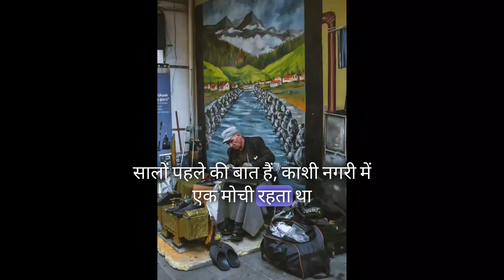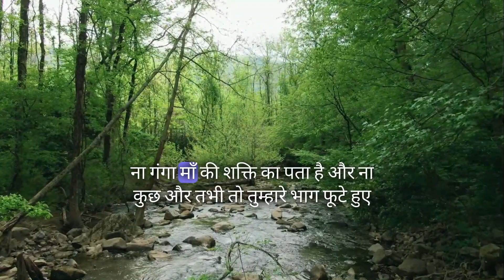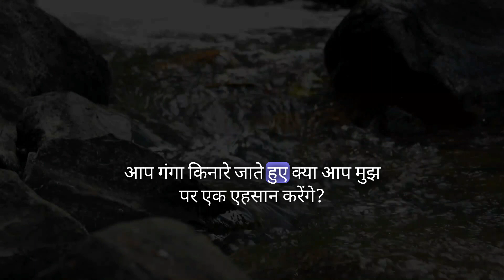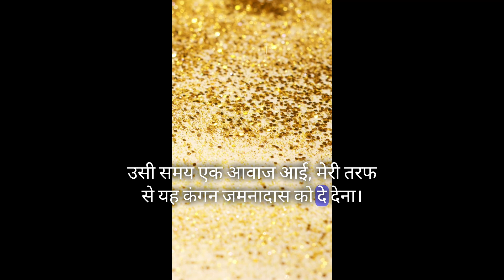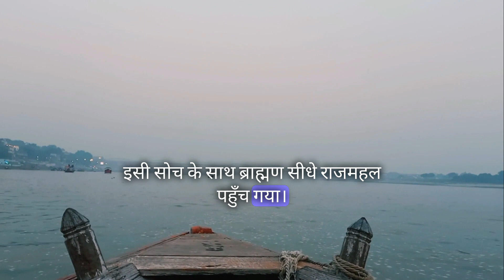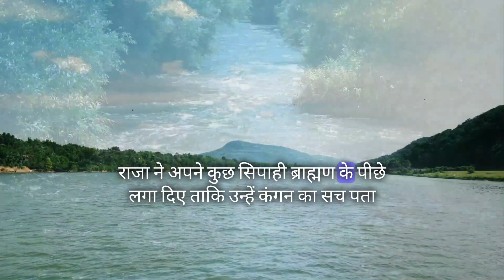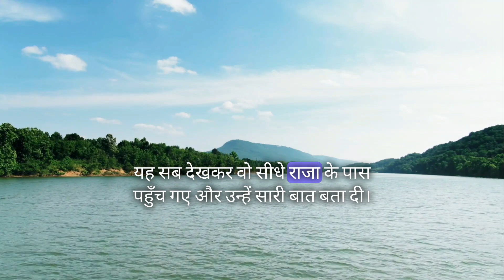Ganga maa ki mahima | Hindi Kahaniya | Stories in Hindi | Kids story | Kids story junction